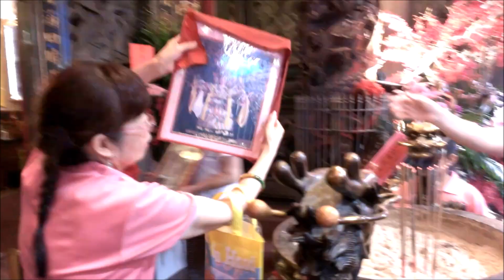2019 04 27高雄 茄萣 賜福宮 天上聖母聖誕千秋 頂茄萣媽祖婆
賜福宮
地址: 高雄市茄萣區嘉泰里茄萣路2段57號
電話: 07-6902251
對主祀神明的稱呼: 天上聖母
奉祀神明 (主神之外):觀音佛祖、五府千歲、註生娘娘、
福德正神、中壇元帥、清水祖師、松王公、鯉魚公

賜福宮創建於乾隆二十三年(西元1785)，
相傳有一艘唐山航台帆船遇風浪漂流到茄萣海岸，
一船員攜媽祖上岸置於沙丘上而前去如廁，
後因如廁返回到處尋找不到媽祖神尊，只有悵然離去。
後茄萣鄉民常於夜晚見該沙丘發出霞光，乃祈神問卜，
神靈指示係媽祖要在本境顯化，於是前往迎請媽祖建廟奉祀，
此沙丘後稱為「媽祖婆山」。
民國100年 賜福宮 曾做大規模整修 。